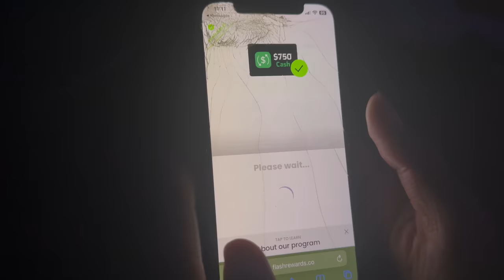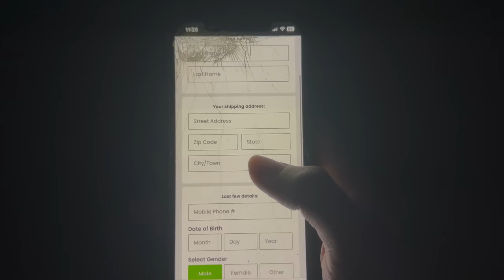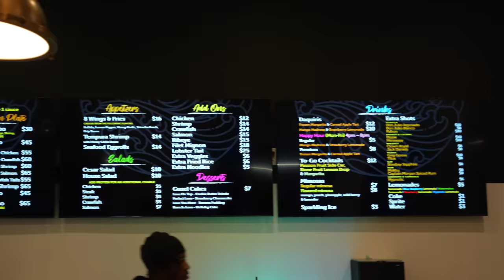CALLING JAYDA "JAYNA" TO GET HER REACTION... *SHE GOT MAD*